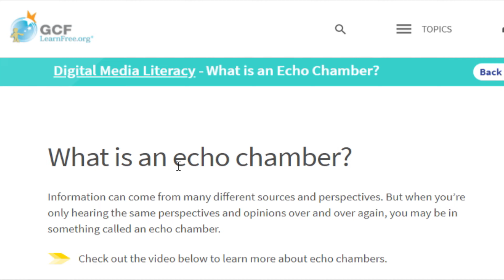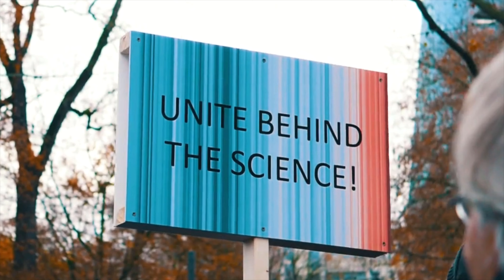The Era of Disconnection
LEARN MORE ABOUT THE IMPOSSIBLE PROJECT

PRESENTED & EDITED BY
Veronica Nhio-son

WRITTEN
Veronica Nhio-son
Jeffrey Wilson

MUSIC
Dreamer by Alysha Brilla

SOURCES
World Wide Web Foundation. (n.d.). History of the Web.